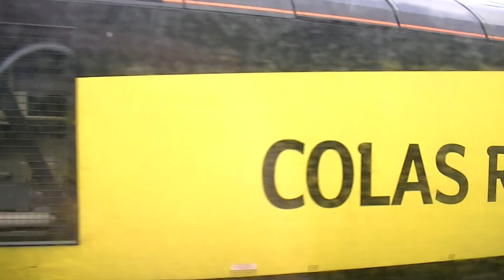Colas Rail 60076. 6E32 Oil Tanks. Preston. 04/03/15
Colas Rail 60076.
6E32 0840d Colas Ribble Rail to Lindsey Oil Refinery.
Filmed from onboard 2F61 at Preston on 4th March 2015.